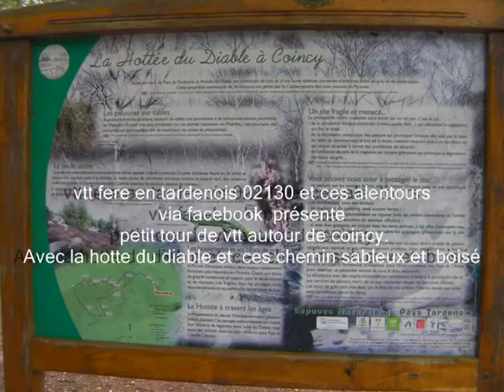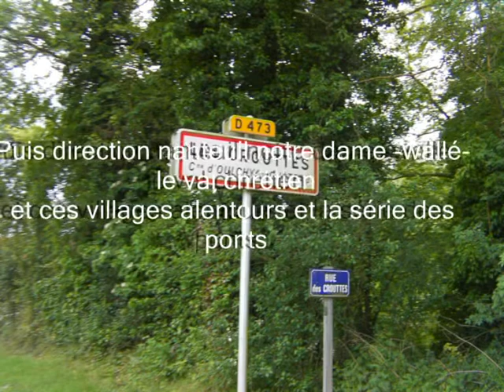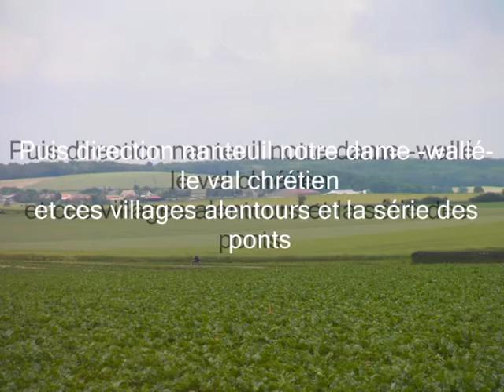vtt fere en tardenois 02130 et ces alentoure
Tour de vtt autour de coincy